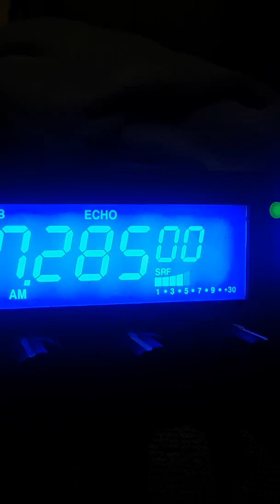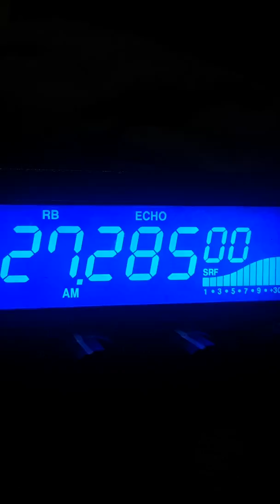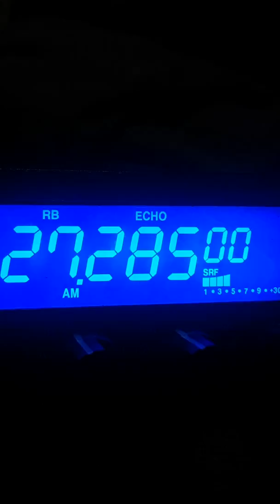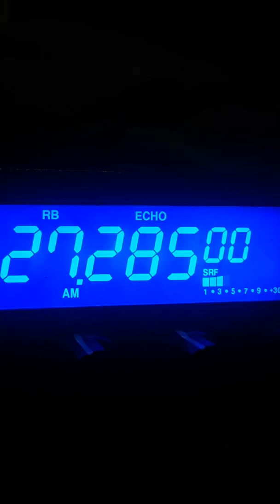148 👊 Answer Dat Girl.!.😨......November 10, 2019